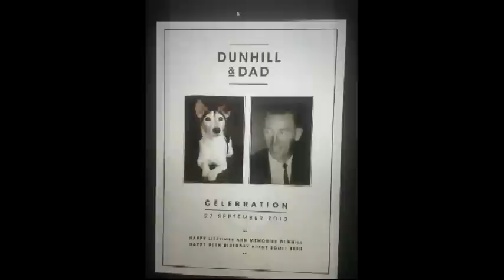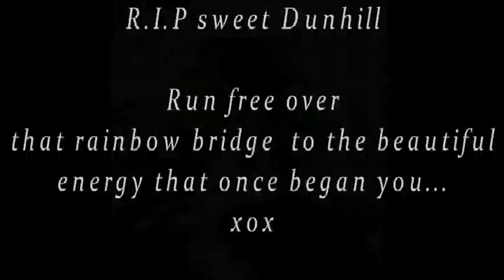A tribute to Dunhill, and his Mum - In loving memory of an angelic little dog through the years..